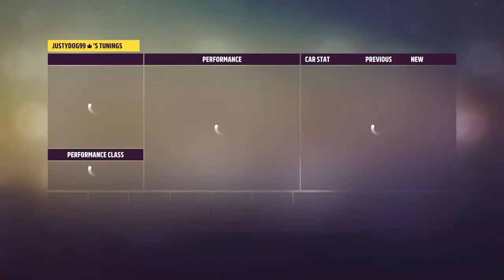Forza Horizon 5 2022